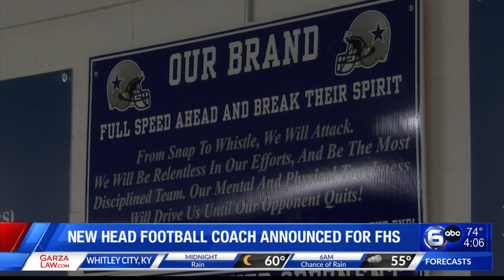Farragut High School names new head football coach after retirement of Eddie Courtney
Following the retirement of longtime head football coach Eddie Courtney, Farragut High School has tapped his son Geoff Courtney to take over as the head of the program.